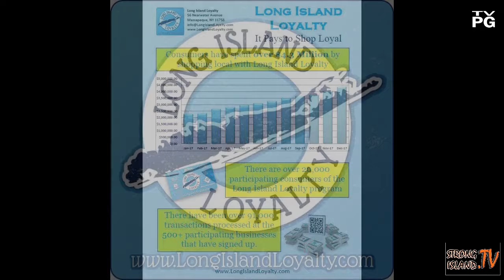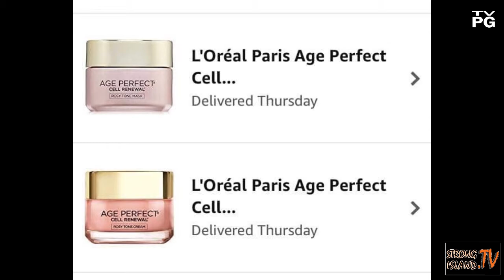"The Living Room" April 4th, 2018